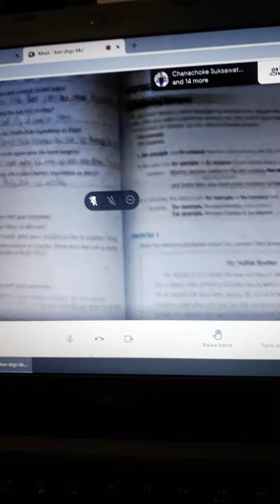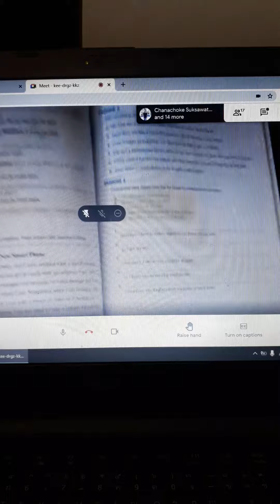Checking books online